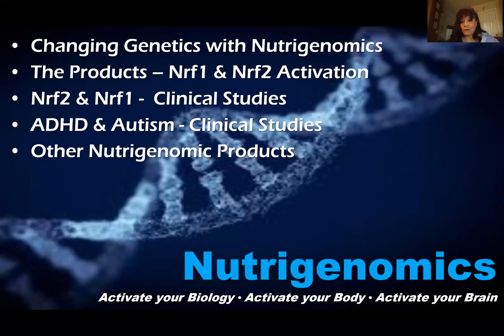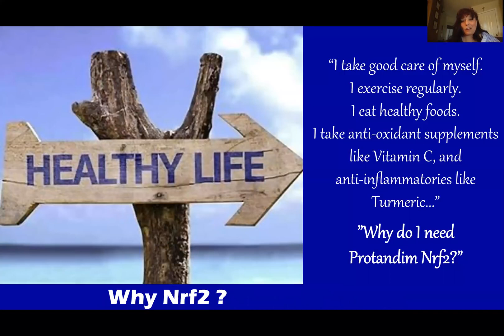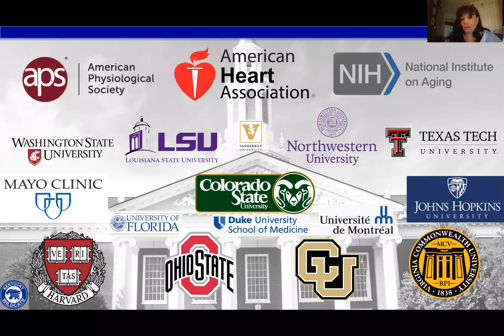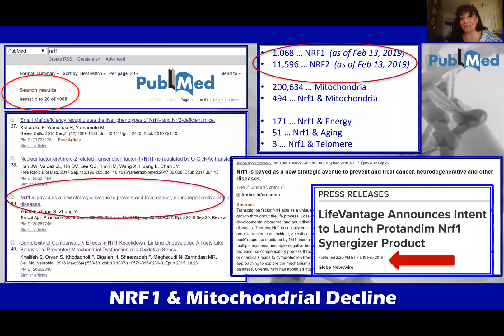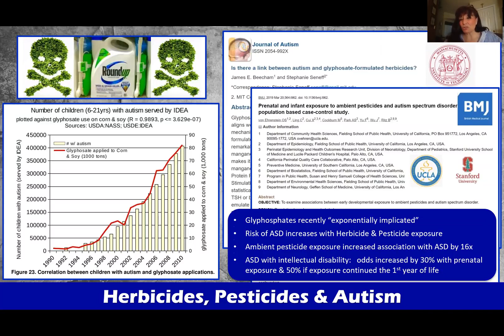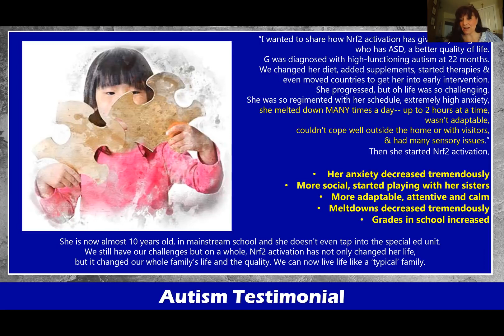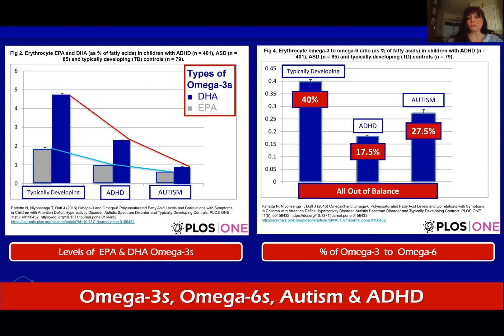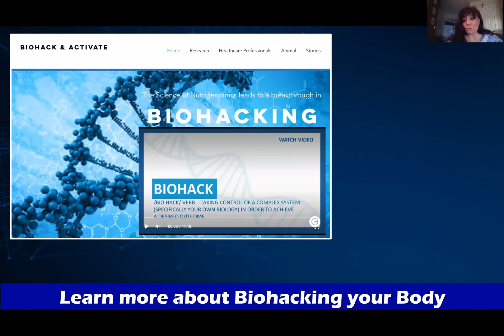ADHD, Autism & Spectrum Disorders - Nutrigenomics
Neurodegenerative disorders like Autism & ADHD are associated with oxidative stress, neuronflammation & mitochondrial dysfunction.

Come learn about how LifeVantage's Nrf2 & Nrf1 activators  impact over 500 survival genes:

(1) Decreasing oxidative stress;
(2) Decreasing Inflammation;
(3) Supporting our Immune System;
(4) Detoxifying our Bodies; and
(5) Maximizing our Mitochondrial Function, Repair & Biogenesis.

This is one of the many reasons that scientists are saying that  Nrf2 activation is perhaps "the most extraordinary therapeutic and preventative breakthrough in the history of medicine."